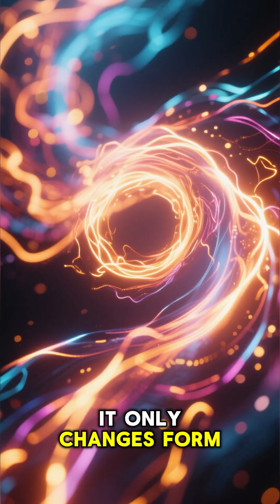What If Ghosts Aren’t Supernatural… But Quantum? 👻⚛️ | The Science Behind the Unseen 🌌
Could ghosts actually be quantum echoes — not spirits, but energy and information flickering across dimensions? ⚛️👻

Quantum physics shows us that reality isn’t as stable as we think.
Particles can be in two places at once.
Energy never truly dies — it just transforms.

So what if those “hauntings” we feel are the result of overlapping quantum states…
a glitch between worlds where energy from the past bleeds into our present?

Maybe ghosts aren’t here to scare us — maybe they’re just still here, in ways science can’t fully explain yet.